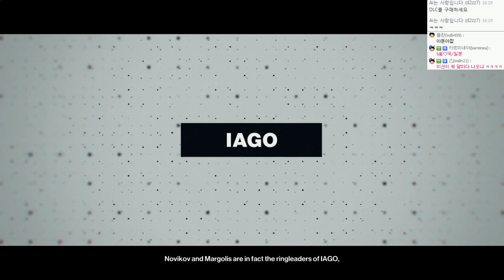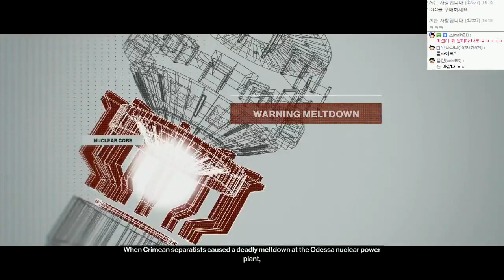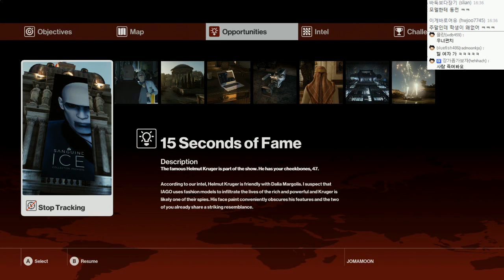히트맨 신작(풀옵그래픽) : 예능 암살자 | 에피소드1 | #04 - by조마문 (PC) ( 60프레임 풀옵션 초고화질 HITMAN™ )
히트맨 신작 예능 암살자 스토리공략 에피소드1편입니다. 어쌔신크리드과 비슷하면서도 다른 손맛있는 암살게임입니다.